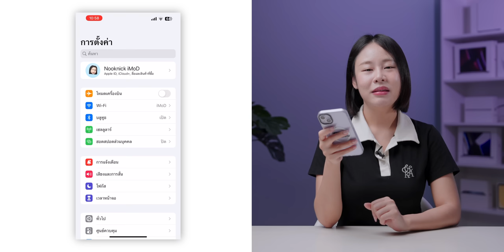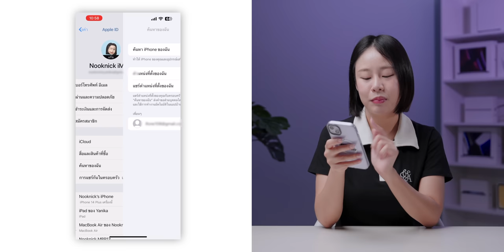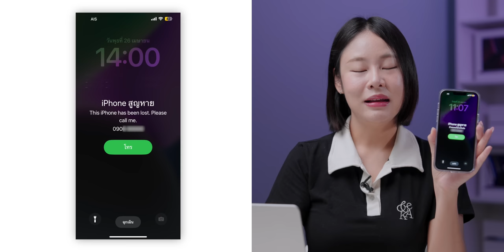iPhone ถูกขโมย ทำอะไรได้บ้าง? ถ้ากลัวถูกนำข้อมูลไปใช้ต้องทำอย่างไร?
เมื่อ iPhone เราถูกขโมย จะตามกลับมาได้ไหม ? ควรสั่งลบข้อมูลไหม คนที่ขโมยไปจะใช้งานได้หรือเปล่า คลิปนี้มีคำอธิบายให้ ตามมาชม

00:00 - iPhone ถูกขโมย ทำอะไรได้บ้าง?
01:30 - สิ่งสำคัญที่ควรทำหลัง iPhone ถูกขโมย
02:19 - วิธีเปิดโหมดสูญหาย (Lost Mode)
05:40 - ถ้าเปิดโหมดสูญหาย จะเกิดอะไรขึ้นบ้าง?
05:56 -  ถ้ากลัวถูกนำข้อมูลไปใช้ต้องทำอย่างไร?
06:25 - วิธีลบข้อมูล iPhone จากระยะไกล
07:33 - ถ้าลบข้อมูลใน iPhone แล้วขโมยจะเอาเครื่องไปใช้ได้ไหม?
08:21 - สรุป

10 สิ่งที่อาจเข้าใจผิดเกี่ยวกับการดูแลรักษา iPhone